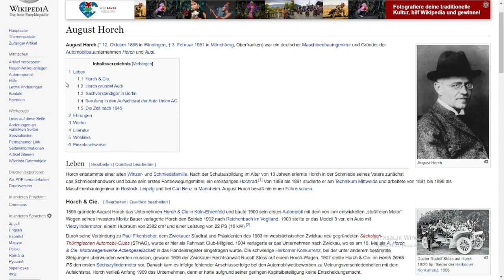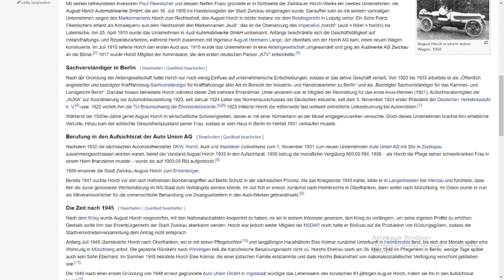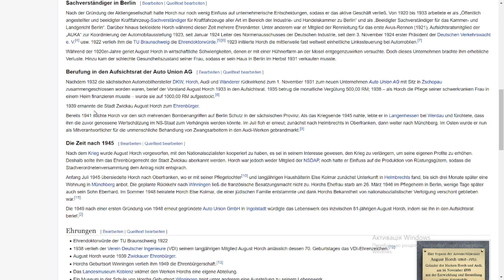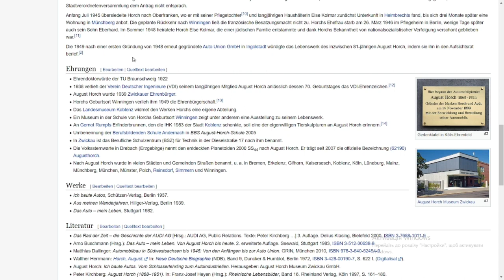Das Leben August Horkh und die Gerburt von Audi. Teil 2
Horch entstammte einer alten Winzer- und Schmiedefamilie. Nach der Schulausbildung im Alter von 13 Jahren erlernte Horch in der Schmiede seines Vaters zunächst das Schmiedehandwerk und baute sein erstes Fortbewegungsmittel: ein dreirädriges Hochrad.